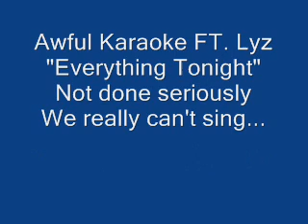Pitbull - Everything Tonight - Awful Karaoke - Sung by ME FT. FT Lyz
Another installment of Awful Karaoke! This has a guest singer!

Spent a lot of time on this. Yes, it's not supposed to sound good. Hense it being "Awful Karaoke"
Pitbull FT Ne Yo Nayer, Everything tonight